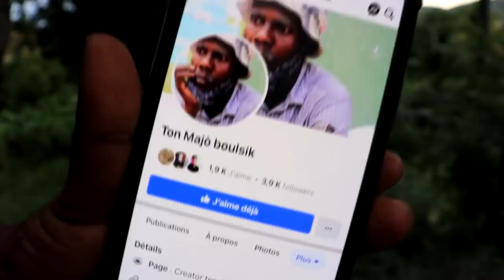KE PWASON EPIZÒD 57